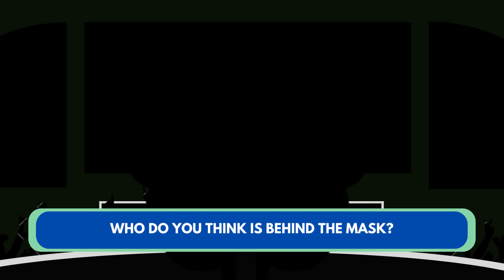Sneak Peek: Is this contestant moving FLY? | TMC